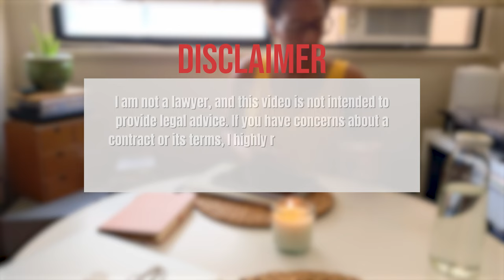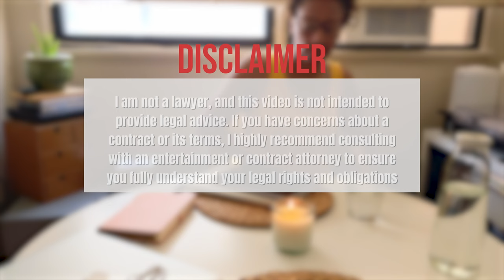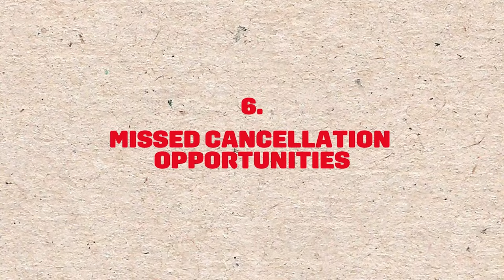How I Negotiated An Agent Contract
Beware of your Agent & Manager contracts, aka "General Services Agreements," aka GSAs. They come with many problematic clauses that can bind actors in unsuspecting ways.

I came across an Automatic Renewal provision called a "Termed Rollover" clause in a recent agent's contract that I didn't feel good about it. I researched the CONS of why this clause is problematic in this video I’m breaking down why they can be a problem and how to protect yourself.

Let's do our best to not get stuck in a bad contract.

Remember: Before you sign any contract, ALWAYS READ IT and KNOW WHAT YOU'RE AGREEING TO.

TIMESTAMPS
00:00 Intro

RESOURCES
// Agent List PDF

ACTOR GEAR
📕 Actor Journal

Travel Tripod

Wireless Lavalier Mic

Ring Light

Broll Courtesy of Pexels & Canva